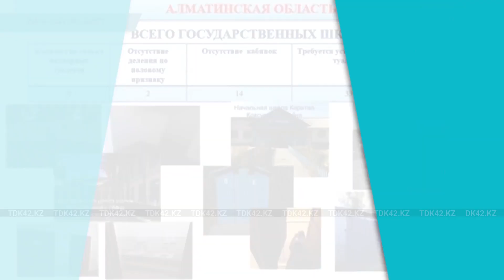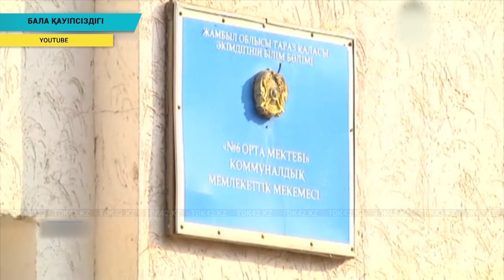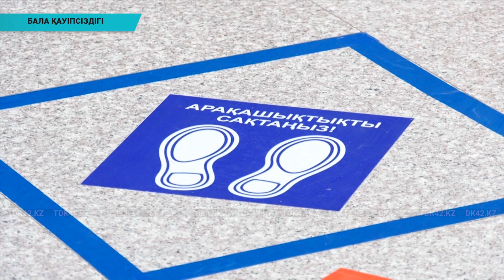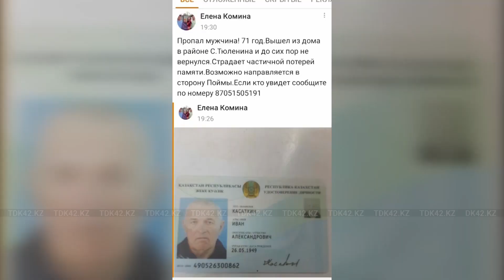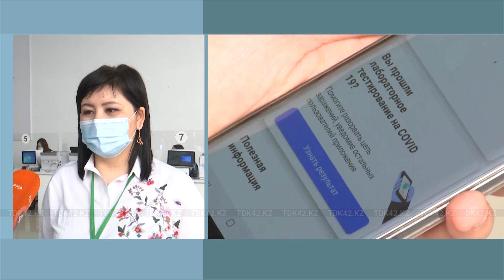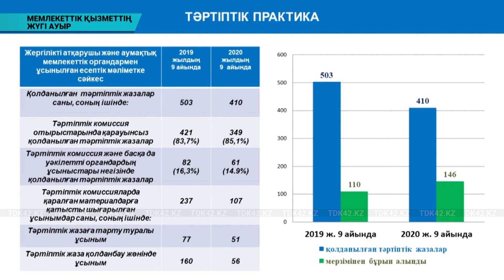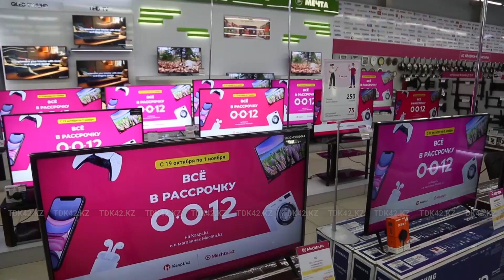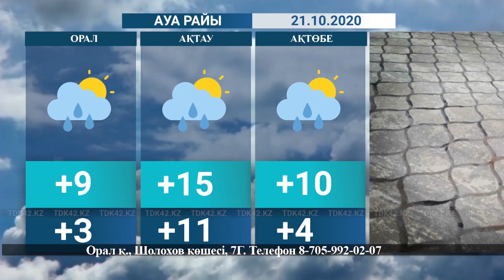Қорытынды жаңалықтар (20.10.2020)